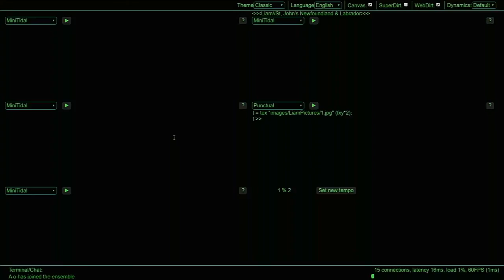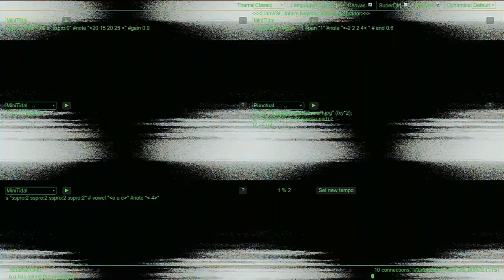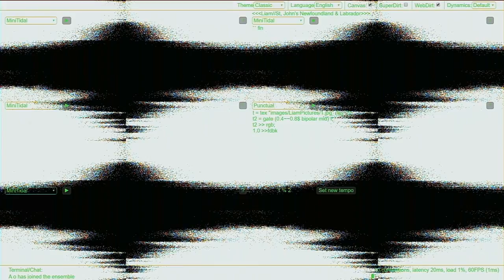Eulerroom Equinox 2020 - Cybernetic Orchestra and Friends - Liam - 19 March 2020 17:10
Eulerroom Equinox 2020 live performance by Liam from Hamilton, ON, CA

The Cybernetic Orchestra and solo acts stream live from the Networked Imagination Laboratory